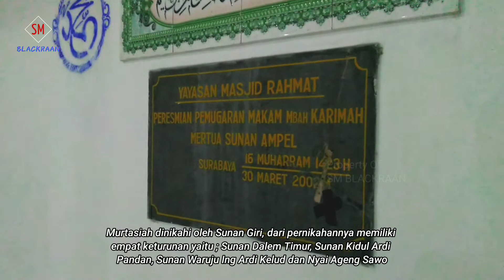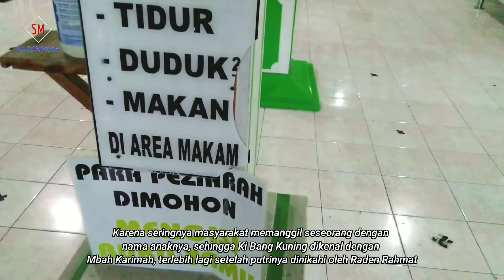ZIAROH MAKAM MBAH KARIMAH - Mertua Sunan Ampel | BLACKRAAN 39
Jumpa lagi di channel SM BLACKRAAN. Kali ini kita ziaroh ke pesarean Mbah Karimah (mertua dari Sunan Ampel)

Pesarean ini berlokasi di Jl. Kembang Kuning Kramat II No. 2, Pakis, Kec. Sawahan, Surabaya

Matursuwon